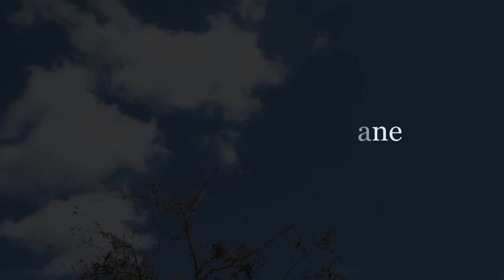1030 Center Stone Lane Riviera Beach Florida 33404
By Hometakes.com
1030 Center Stone Lane Riviera Beach Florida 33404